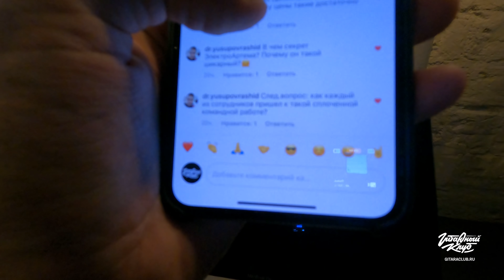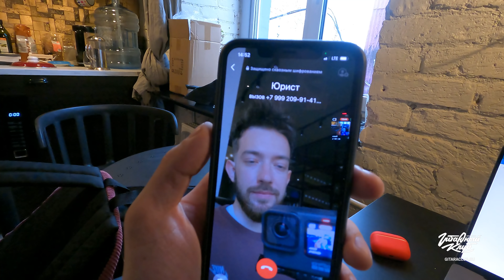Q&A. Гитары до 20 тыс? Тюнеры, доводка, les paul. | Гитарный клуб